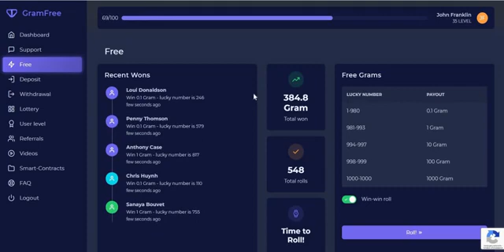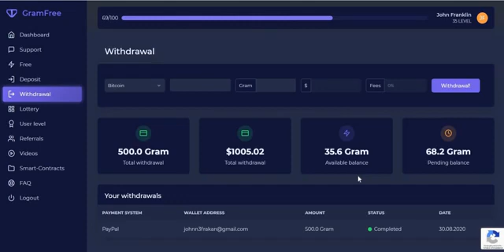Earning money on the internet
Gramfree